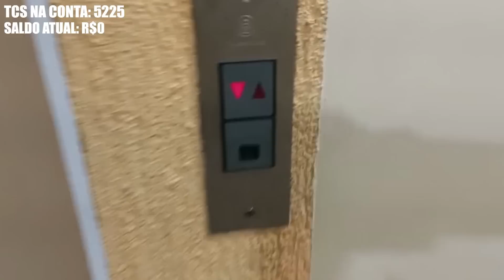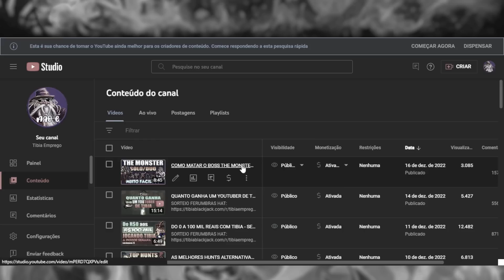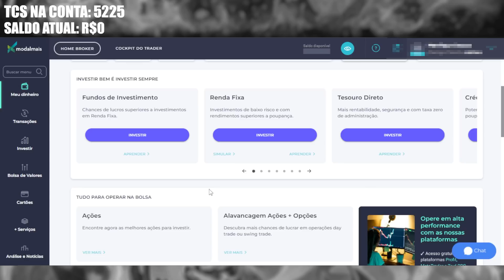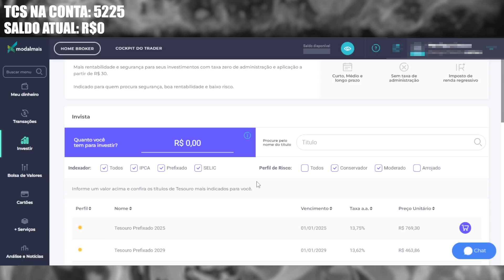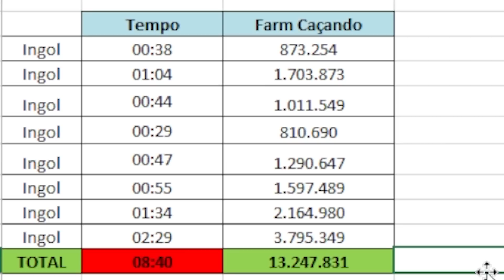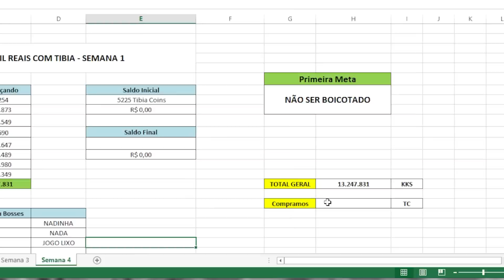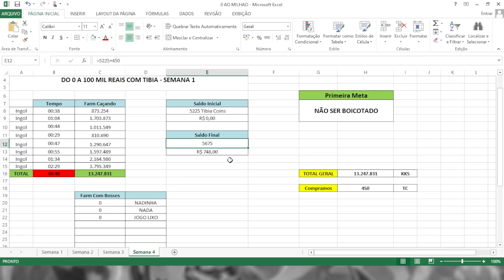DO 0 A 100 MIL REAIS COM TIBIA - SEMANA 4